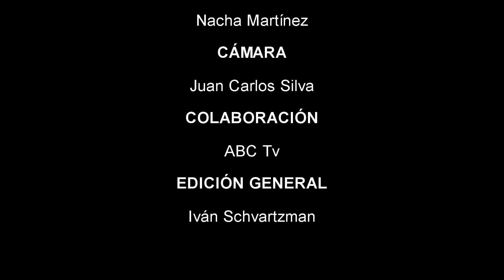El destino de las basuras